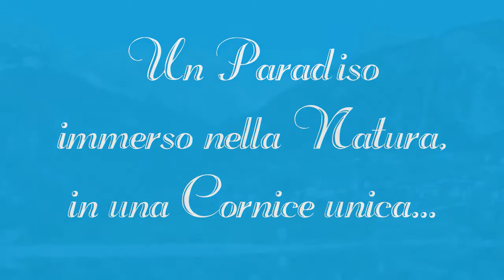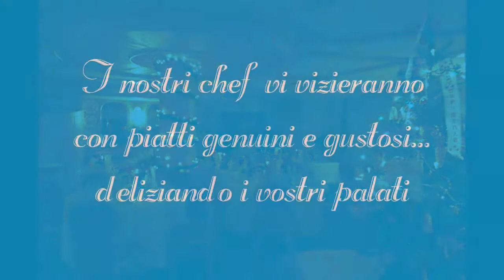Hotel Alle Dolomiti - Lago di Molveno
Per una vacanza indimenticabile nelle Dolomiti di Brenta, sul Lago di Molveno.

Hotel Alle Dolomiti
Via Lungolago 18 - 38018 Molveno (TN)